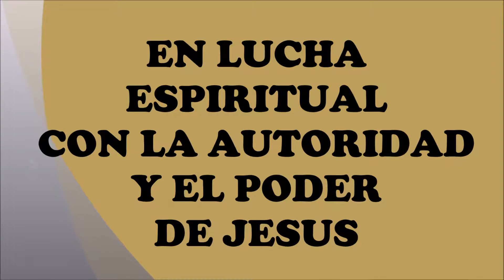PODEROSAS PROMESAS QUE JESUS DA A LOS CREYENTES PARA LAS BATALLAS ESPIRITUALES CONTRA EL ENEMIGO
Aquellos que somos hijos de Dios, redimidos por la sangre de Jesús, el Señor nos ha equipado en muchas formas para defendernos de los ataques del maligno. Cuando el enemigo viene con sus ataques, sus mentiras y sus espíritus de seducción levantamos el escudo de la fe y lo resistimos con la espada del Espíritu, la Palabra de Dios.